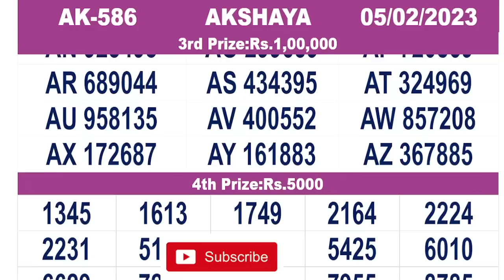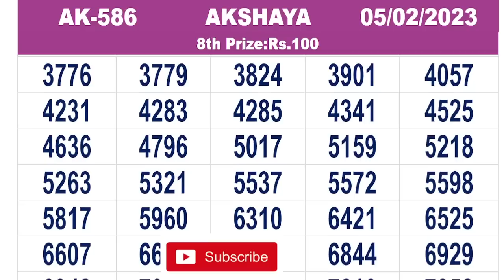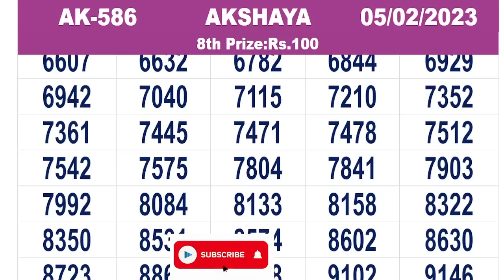KERALA LOTTERY RESULT|FULLRESULT|akshaya bhagyakuri ak586|Kerala Lottery Result Today|todaylive|live